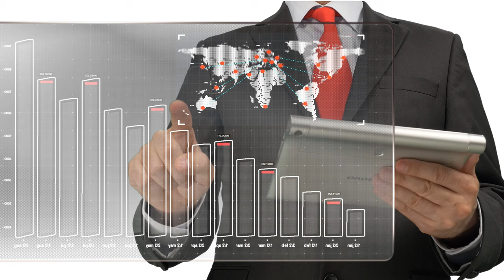Futuristic Technology 2021 - Timelapse Of Future Technology 2022